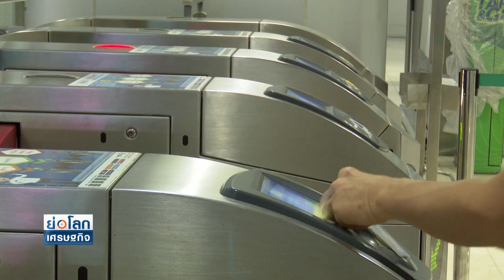แอร์พอร์ตลิงก์ พร้อมต้อนรับนักท่องเที่ยว | ย่อโลกเศรษฐกิจ 25 พ.ค.66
การเชื่อมต่อการเดินทางของนักท่องเที่ยว ที่เดินทางเข้ามาในประเทศไทย เมื่อมาถึงท่าอากาศยานสุวรรณภูมิ บริการที่สะดวก ปลอดภัย และราคาไม่แพง นั้นคือ รถไฟฟ้า แอร์พอร์ต เรล ลิงก์ ซึ่งล่าสุด บริษัท เอเชีย เอราวัน ผู้ให้บริการ ได้มีโครงการ  Customer Service Ambassador พัฒนาศักยภาพบุคลากรมาช่วยเหลือนักท่องเที่ยว รายละเอียดติดตามได้จากรายงาน